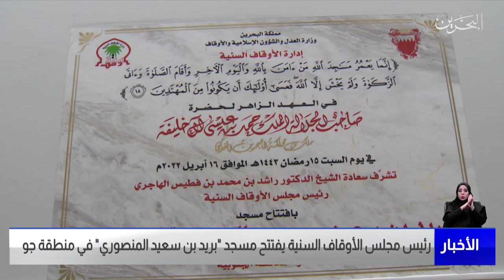البحرين مركز الأخبار : رئيس مجلس الأوقاف السنية يفتتح مسجد بريد بن سعيد المنصوري في منطقة جو